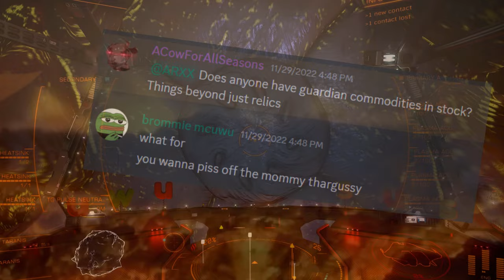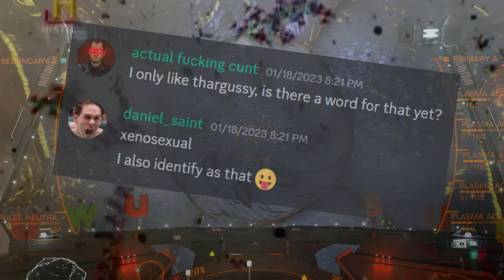[Elite: Dangerous] The Prophecy is True (Part 2)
At long last, I have successfully entered the Thargoid Maelstrom Taranis. The legends, they were true. T-they were TRUE!!